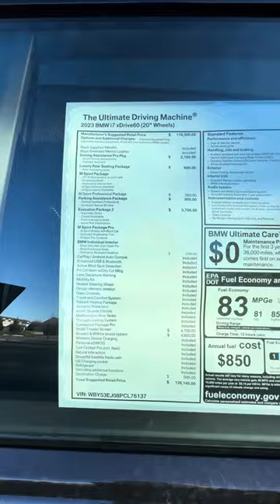2023 BMW I7 есть в наличии.